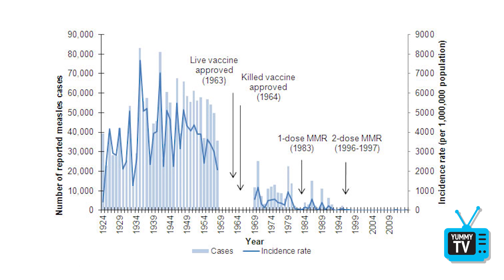Straight Answers to Your Immunization and Vaccine Questions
Do vaccines cause autism? Why is there mercury in vaccines if it’s harmful to us? Immunization and vaccines are back in the news and these are questions that parents across the country are asking.
Erica Ehm asked Dr. Robin Williams, the Associate Chief Medical Officer of Health for the Province of Ontario, some tough questions to get straight answers about immunizing our kids. If you have questions about vaccines and immunizing yourself and your kids, watch this video to get the information you need to make the right decision for your family.